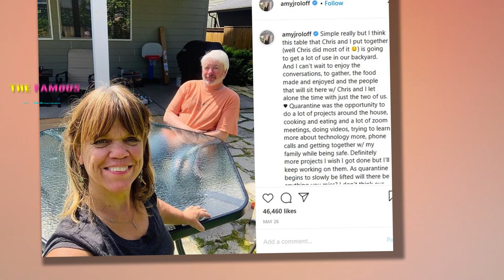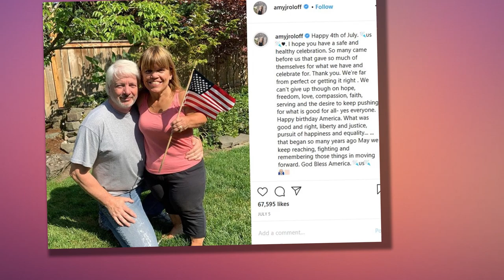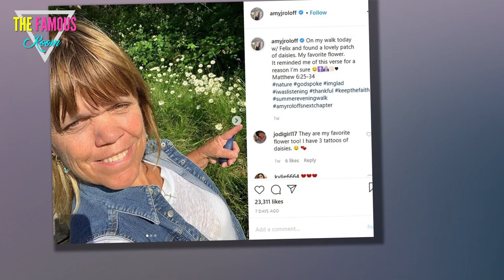How Did Amy Roloff Meet Her Now-Fiance, Chris Marek? LPBW roloff farm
There's a little more love in Amy's life now that she's tied down Chris.

Fans of the TLC reality series Little People, Big World have been watching since 2006 and they enjoy learning more about the Roloff family. The cameras told the story of Amy and Matt Roloff, a married couple with four kids. If fans want to know how much of the show is real, Matt shared that they make sure that the scenes are entertaining: according to Good Housekeeping, he said, "I like to joke with people that I don’t do drama in normal life, I like to only get paid for my drama. So, when we’re doing the show, we create drama. And Amy does, too. We’re both doing the same thing.”

Now that the couple is no longer married, Amy Roloff has found love again. Now she's engaged to Chris Marek. Fans want to know all about how she met her fiance, and it's definitely an interesting tale.

Continue scrolling to keep readingClick the button below to start this article in quick view.
Roloff And Marek's Story

The Roloff family has seen a lot of changes in their lives and now Amy Roloff is getting ready to marry Marek. So how did the couple meet?

Roloff and Marek met at a dating event for single people. This is great news for anyone who hasn't yet met their person and who has wondered about attending these types of events, as it proves that it really can happen. Cheat Sheet says that on the couple's first date, Roloff felt that he had met someone special. She said at the time, “I want to get to know him. I find him attractive, I find him interesting, and I would hope that, you know, maybe he finds, you know, that in me a little bit.”

According to Cheat Sheet, Roloff had a lot of nerves about attending, but she ended up going anyway. It definitely worked out well for the couple. According to Cafe Mom, Marek changed his relationship status on social media in December 2017, so it was clear that the pair was serious about each other by then. There are many photos of Marek and Roloff hanging out with her friend group, and it's really nice to see.amy roloff cooking

How does the family feel about this couple? As it turns out, Roloff's ex-husband Matt is genuinely pleased: according to Us Weekly, he said, "He treats her very, very well. From what we can tell, they're really good together. They enjoy each other's company, and they have fun. So I'm very, very happy for them and hope to give them all my blessings in the world.” Roloff's son Zach said that he likes hanging out with Marek and he thinks it's a good thing, too. roloff farm

Roloff and Marek got engaged in September 2019 and they had been together for three years at that point. According to Good Housekeeping, Roloff said, "I never in a million years thought I’d be getting married again, but I also hoped for it. Now that it’s happening, I couldn’t be happier or more excited."amy roloff and chris

In February 2020, Roloff explained via a live video on social media that her schedule was super packed, so she wasn't looking to get married shortly after. She said that 2021 was the year that they would tie the knot and explained, “I think there’s just so much going on. Getting settled into the new house, projects in the new house, and everything like that.” She shared that she isn't necessarily going to choose a white wedding dress but she wants the wedding to feel "traditional."
 amy roloff new house